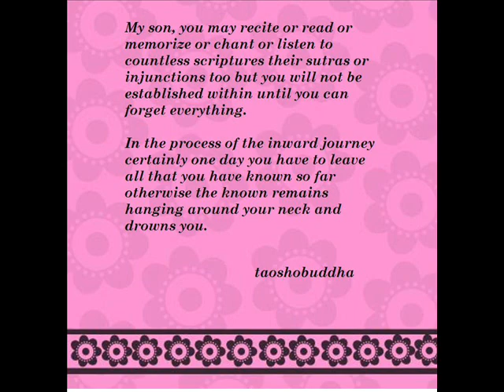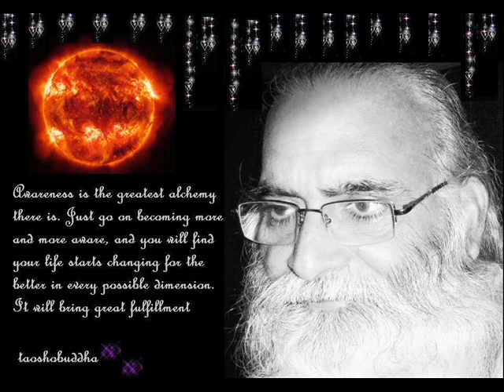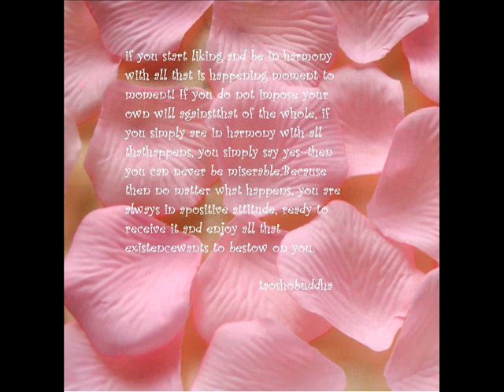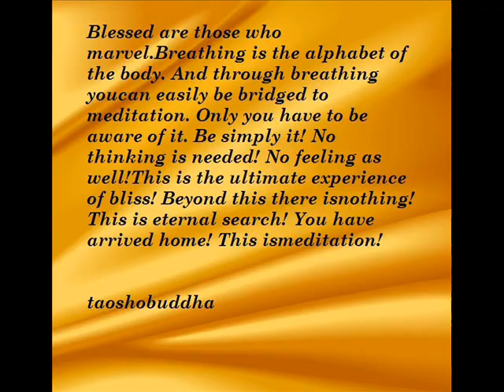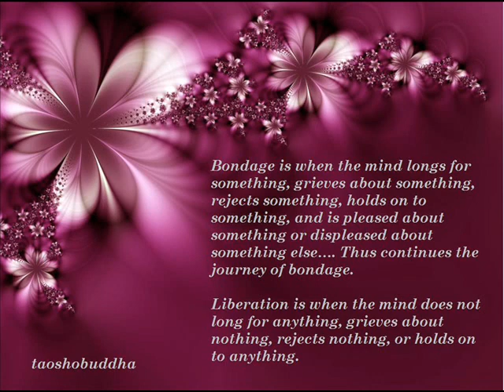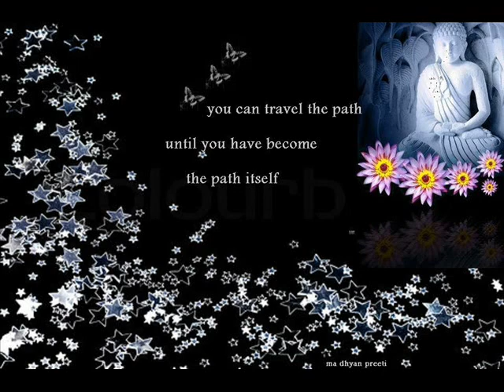PROBLEMS RELATING TO LOVE.wmv